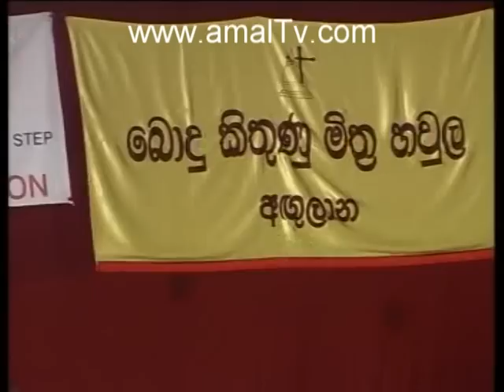Sanidapa - Live At Angulana